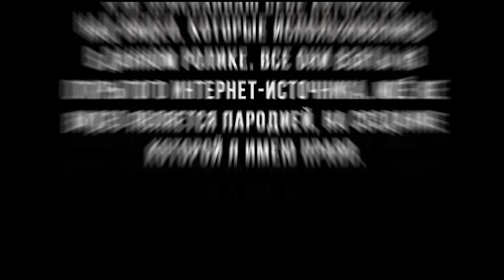ДРАКА В АШАНЕ / БОРЗАЯ ОХРАНА КИДАЕТСЯ / ОХРАНА ПОДУМАЛА ЧТО ПОКУПАТЕЛИ ВОРЫ / БЕСПРЕДЕЛ ОХРАНЫ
Всем привет, охрана в Ашане напала на покупателя.
Смотрим видео до конца!
Адрес : ​МЕГА Химки​ИКЕА микрорайон, к4

                       ПОДДЕРЖАТЬ КОПЕЕЧКОЙ КАНАЛ НА КОНТЕНТ

          Вся оперативная информация, прямые эфиры, анонсы новых роликов и не опубликованные на YouTube видео:

Инстаграм Директ (ссылка выше)
Группа в ВК в сообщения

Ашан. Съел товар и отказался платить. Съел товар до оплаты на кассе. Испортил неоплаченный товар. Защитники просрочки на страже любимого тухлопритона. Вызвали Полицию. Вызвали росгвардию. Приехала росгвардия.  Расгвардия задержала покупателя. Делаем добро. Дед мороз и борзый охранник. Съел неоплаченный товар. Съел товар до оплаты на кассе.  Поел в магазине и ушел не оплатив. Борзый охранник защищает просрочку. Видеозапрет и провокация. Борзая охрана быкует. Драка в Ашане. Грабеж, порча имущества и кража. Задержание. Бестолковый охранник.  Полиция помогла гражданам. Беспредел охраны. Полиция за народ. Наказал магазин. Охрана задержала покупателя. Задержали покупателя (задержание).  Превышение полномочий и бездействие. Спустили охранника с небес на землю. 5 на 1. Охрана толпой напала на блогера. Избили блогера. Толпа охраны против покупателя. Химки Ашан. Ашан Москва.